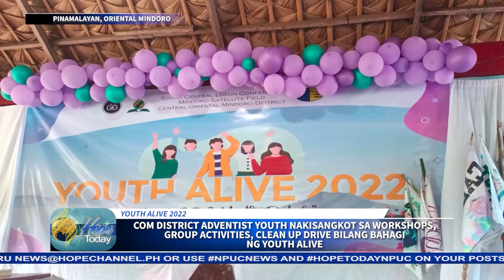“Filtered SDA Youth Be Like” Youth Alive dinaluhan ng mga Adbentistang kabataan ng COM District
Mahigit 140 mga kabataan ang nakisangkot sa clean up drive at iba pang programang nakapaloob sa Central Oriental Mindoro District Youth Alive,  ngayong taon.

Alamin ang pangunahing layunin ng gawaing ito, kasama ng mga pagsubok at karanasang kanilang dinanas sa balitang hatid ni Jeren Latombo…